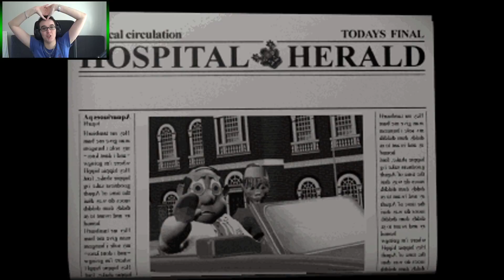[THEME HOSPITAL] - Épisode #27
Dr. Lysandru pour vous servir !

Theme Hospital sorti en 1997 par Bullfrog (créateur de Dungeon Keeper), un jeu de gestion WTF avec ses maladies plus bizarres les unes que les autres. Humour au rendez-vous et second degré très présent !

Merci d'avoir lu la description et d'avoir regardé ma vidéo, j'espère qu'elle vous aura plus, si c'est le cas, faites le moi savoir =)

Have Fun !